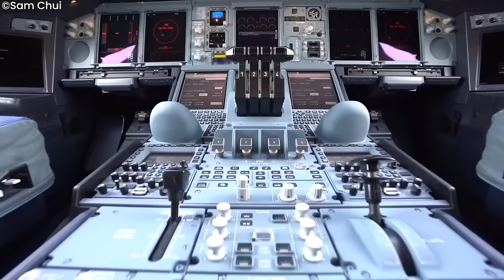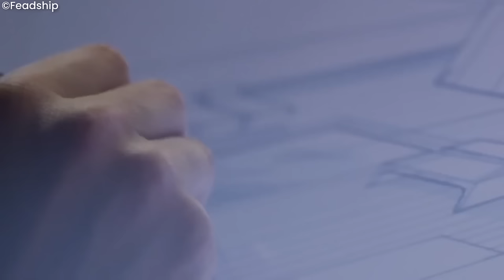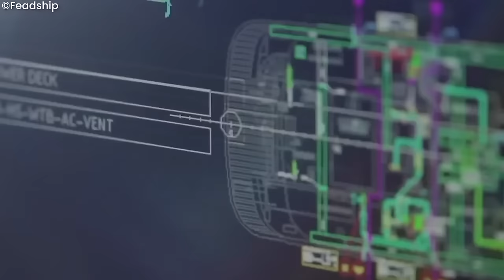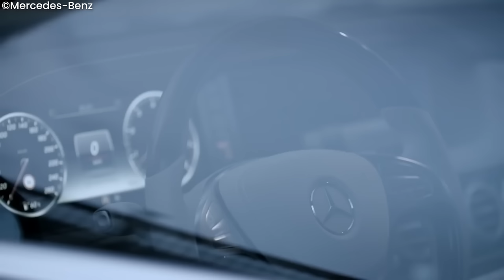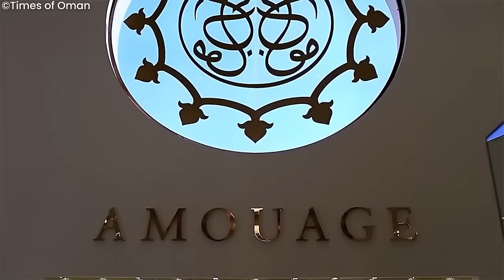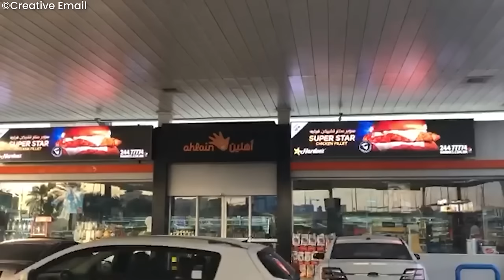La Vida De La Familia Más Rica De Omán